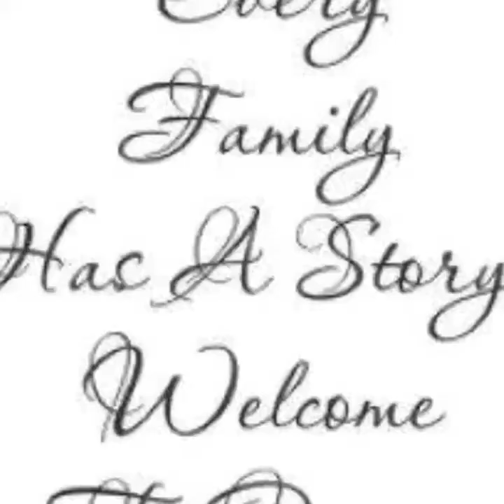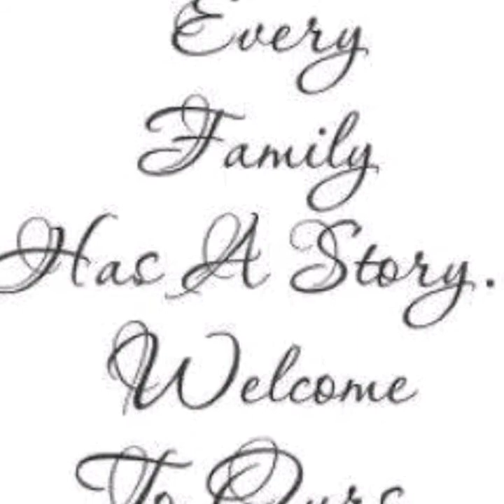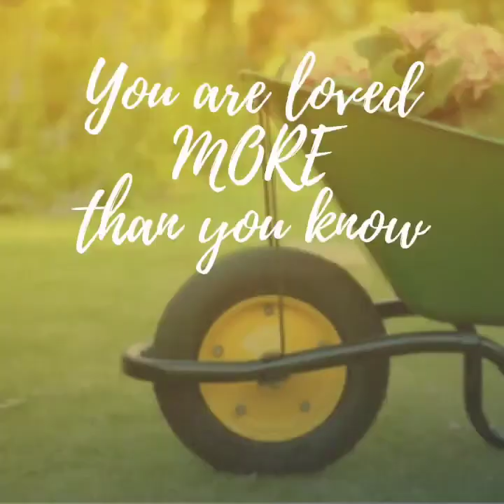Keeping It Dutch Made Me Do It!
Keeping It Dutch - Why we decided to start homesteading